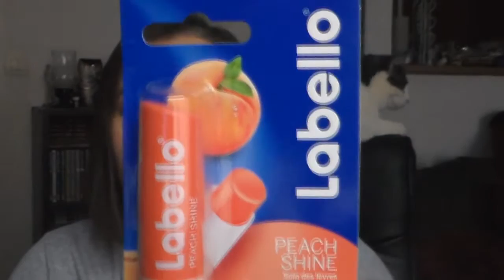[HAUL] make up & autre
Intro réalisé par Natacha de la chaîne Dans la peau d'une nana

montage avec Corel VideoStudio Pro X7 ou Sony Vegas pro 12